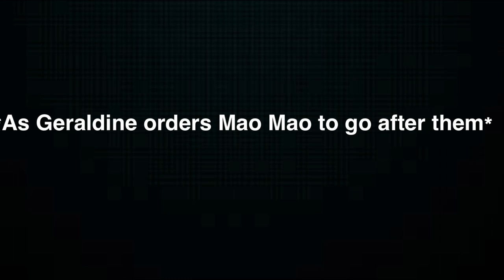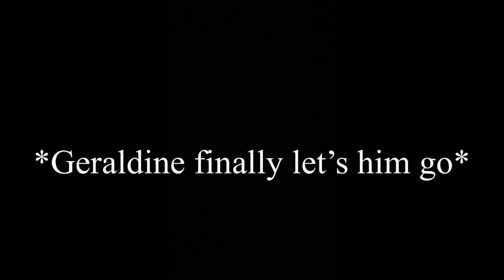Mao Mao : Geraldine finally sets him free (final part)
He finally gets see free!